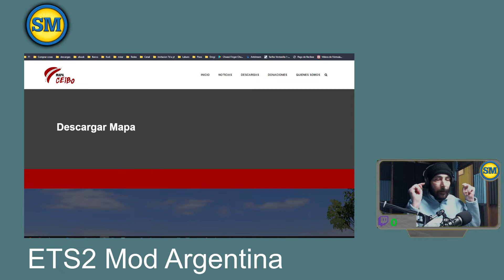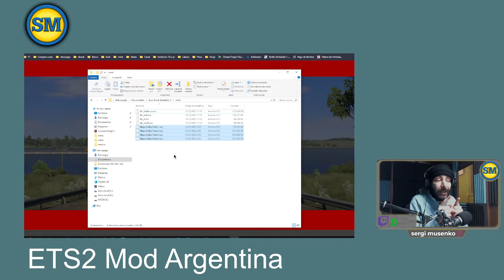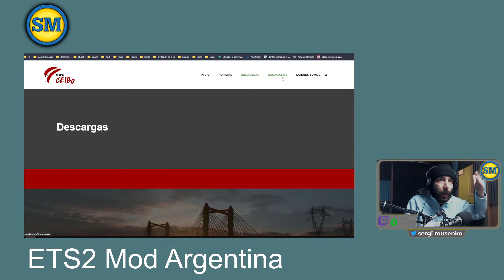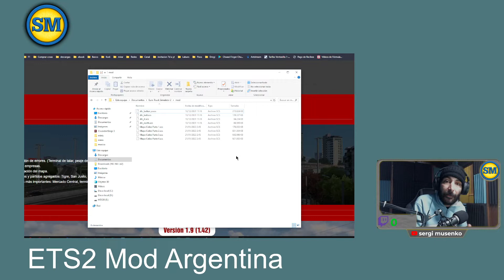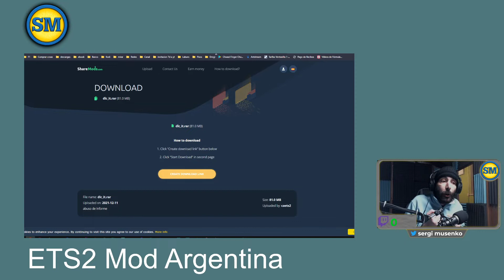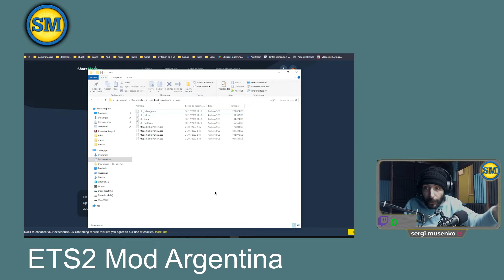Euro Truck Simulator 2 - Mod Mapa Argentina - Tutorial